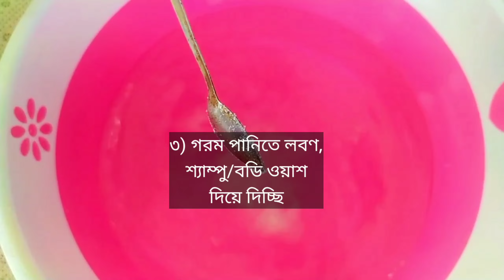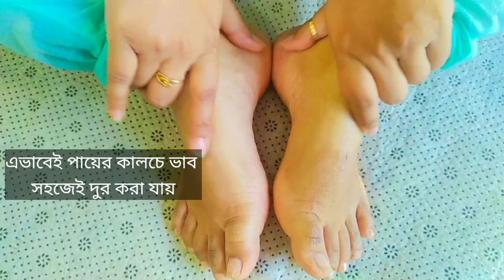পায়ের রৌদে পোড়া ভাব দুর করার সবচেয়ে সহজ উপায় | Ulfa's World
For better video quality go to my Youtube channel.